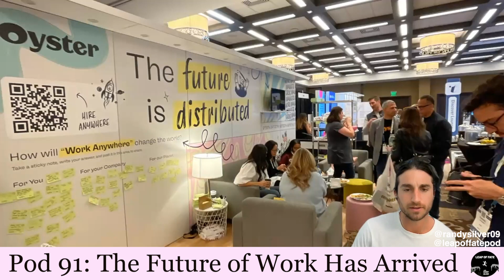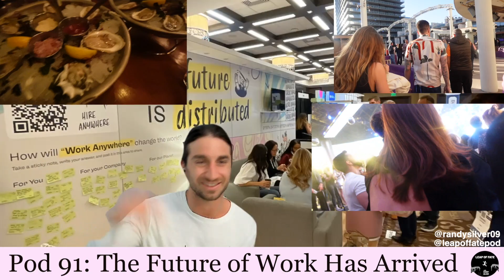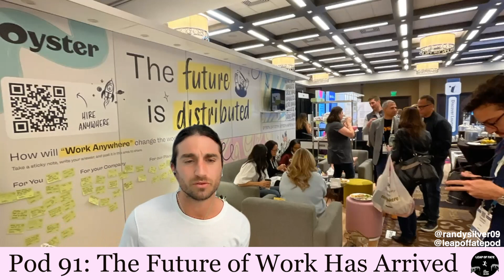HR Transform: The Future of Work has Arrived | Leap of Fate Pod 91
The Future Of Work Has Arrived. Now What? I just returned from Las Vegas for HR Transform 2022. It was the first conference I worked since the pandemic started. I represented my company Oyster working our booth speaking on how Oyster can help companies hire international employees!

It was such a fun and amazing experience to be back at a conference and also meet my coworkers for the first time since we are a 100% remote company. In addition to the conference, we went to sponsored happy hours and parties at Marquee Night Club, Dreis Night Club seeing Ludacris, and more events throughout the Cosmo Hotel.

In Leap of Fate Pod 91, I share pictures and videos from throughout the week, my thoughts on what it was like to be back at a conference, key learnings from HR Transform 2022, what the future of work looks like, and how businesses are handling employees returning to work.

PS- There will be a full vlog video that comes out in the next weeks of the week in Vegas :)

To all my colleagues and connections/new friends I made at HR Transform, thanks for the conversations and memories. I can't wait until we are back together again!

Enjoy yall!

00:00 Intro. What is HR Transform and why I was there
2:46 What it was like being at a conference again and what we did
10:00 How will work anywhere change the world
18:00 How HR is transforming
25:30 Why I love working remote and being a digital nomad
27:00  Recap and Final Thoughts

Leap of Fate is engaging weekly interviews on challenges and successes in today's culture & society.

2. Entrepreneurship and career progression
3. Relationships
4. Mental/physical wellness
5. Finances (buying property, stocks, future planning)
6. Stigmas & Injustices
7. Different Segments of Business (sales, marketing, customer success, etc)
8. More!